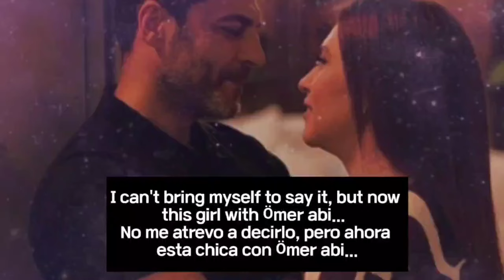KIZILCIK SERBETI Episode 65 trailer | English subtitles| En Espanol (Sila Turkoglu)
In the latest episode of "Kızılcık Şerbeti," tensions soared as Fatih grappled with the sight of Doğa and Giray sharing a kiss, causing him to withdraw emotionally. Meanwhile, Görkem wasted no time seeking revenge on Pembe and Nilay over the bag incident, setting the stage for further conflicts within the group.